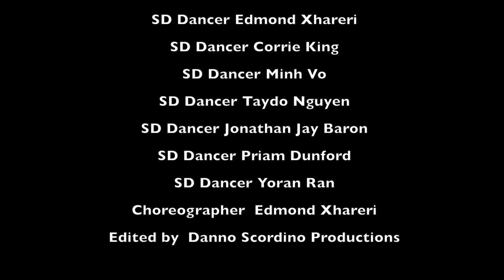WEST SIDE STORY | SOCIETY DANCE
Society Dance choreography Video 1 - preformed by Edmond Xhareri, Corrie King, Minh Vo, Taydo Nguyen, Jonathan Jay Baron, Priam Dunford, Yoran Ran, Chorographed by Nana Ntiamoah & Edmond Xhareri - Society Dance - Video Production by Danno Scordino Productions